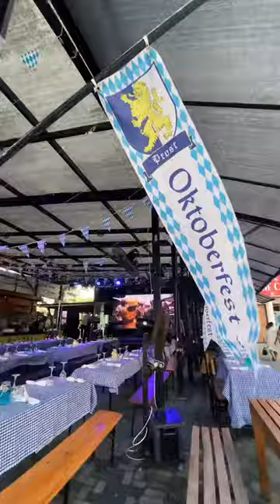OKTOBERFEST2023 💙🎉 for AccessBankPlc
We had the privilege of planning & executing this event for @AccessBankPlc . It was filled with so much fun and lots of laughter.

Rustic style. Suckling Pig. German Beer. Great music…We could go on and on!

It was an absolute thrill to have been part of this.